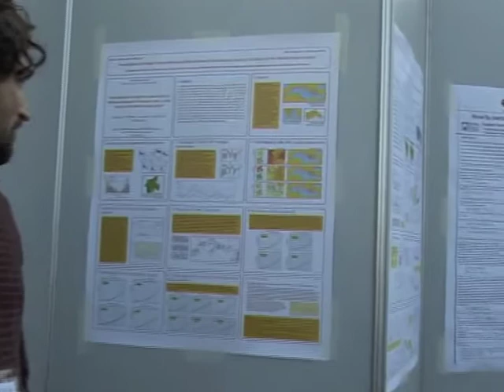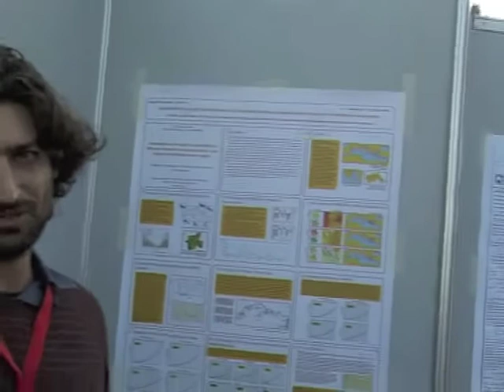‪ICSH-IAHS Conference - Kos, 2013 - Poster Interview to Y. Markonis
STAHY'13 Poster contribution:
Investigation of drought characteristics in different temporal and spatial scales: A case study in the Mediterranean region
Y. Markonis,A. Efstratiadis,A. Koukouvinos, N. Mamassis, D. Koutsoyiannis (Greece)